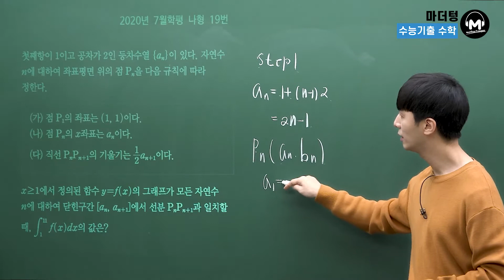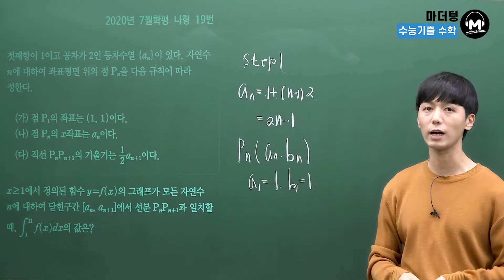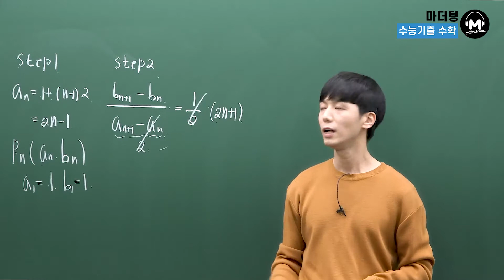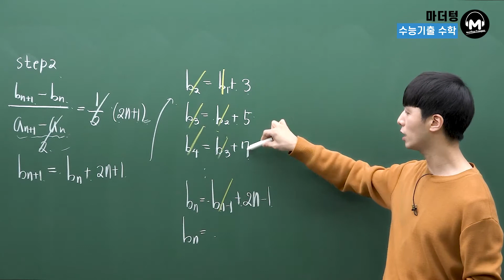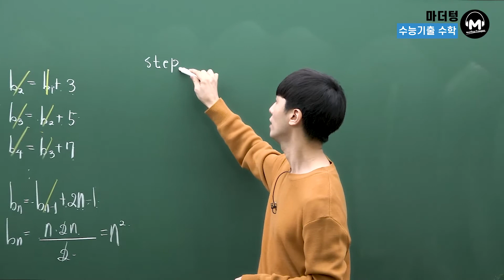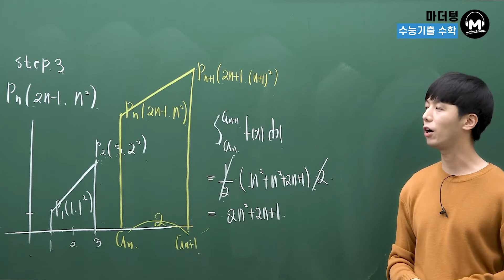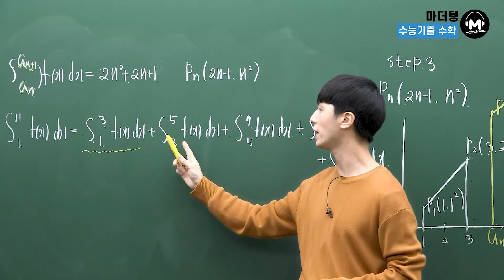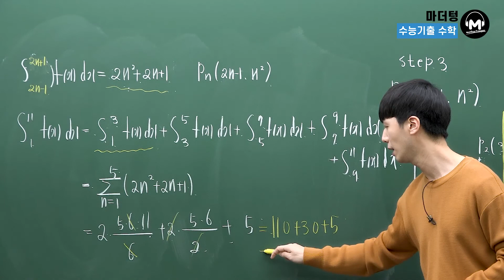[마더텅] [수학2] 2020년 7월학평 나형 19번 (해설 : 손광현 선생님)